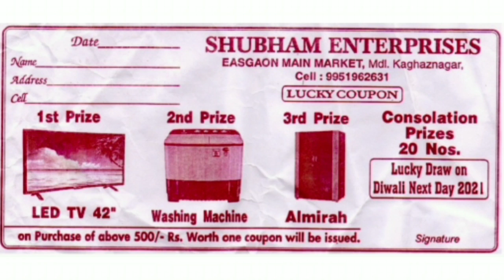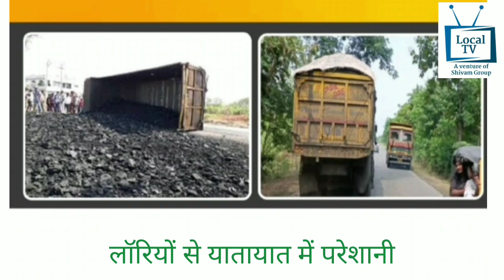Local News SKZR 17.10.2021